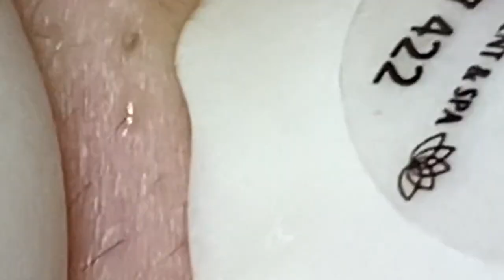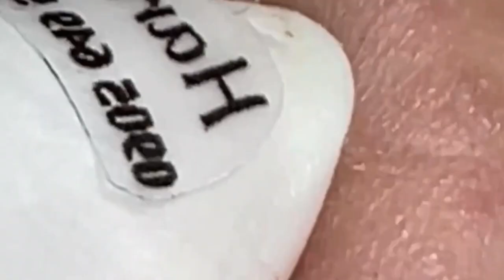أفضل فانوس رمضان في العالم لي لأستمتع به مع أصدقائي في العام الجديد # 7687